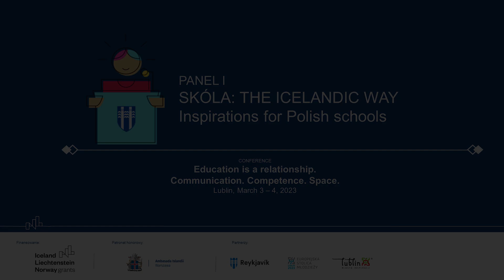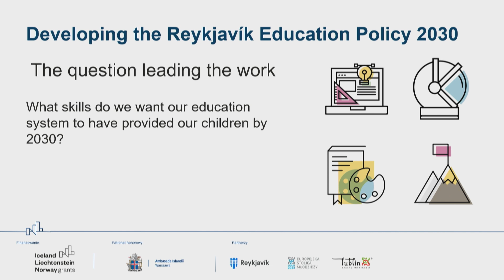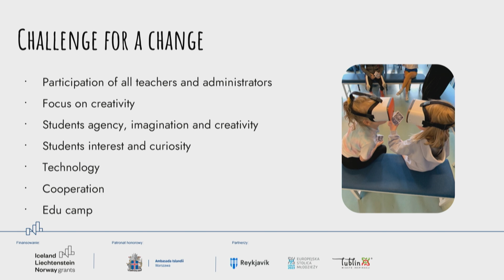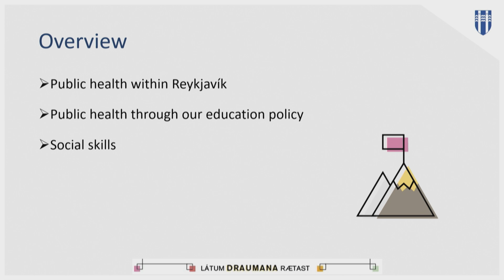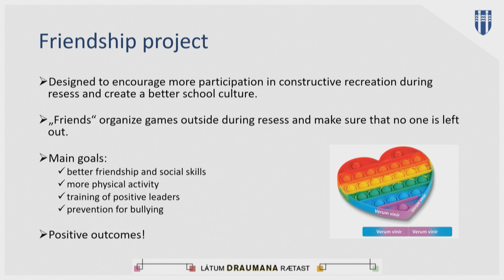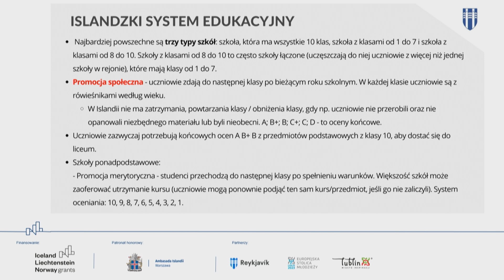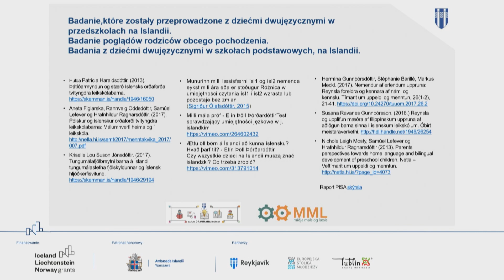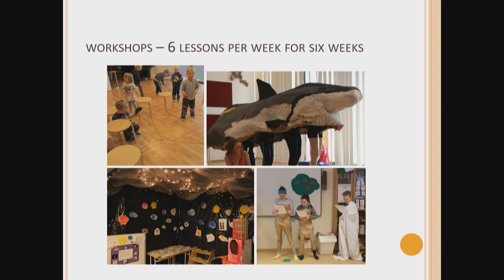Panel THE ICELANDIC WAY. INSPIRATIONS FOR POLISH SCHOOLS Conference Education is a relationship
On March 3-4, 2023, the cities of Lublin and Reykjavik jointly organized an international conference entitled "Education is a relationship. Lublin and Reykjavik cooperation for education." Polish and Icelandic experts and educators were the speakers at the conference.
We bring to your attention the live stream recording of one of the panels from this conference, entitled "SKÓLA: THE ICELANDIC WAY. INSPIRATIONS FOR POLISH SCHOOLS". This event was held on March 3, 2023, in Lublin.